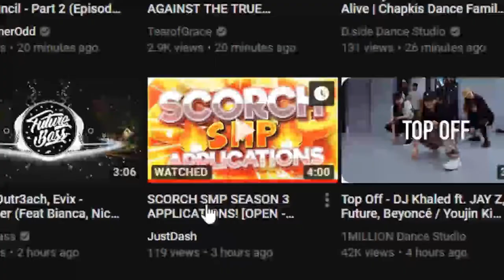🔥 Scorch SMP - Season 3 Application!! 🔥 | J Bro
Here's my application for the Scorch SMP!!

Yiscord ~ J Bro#3877

Luke 6:31